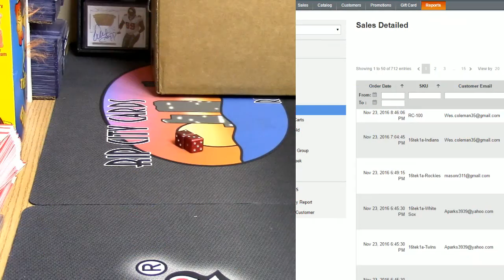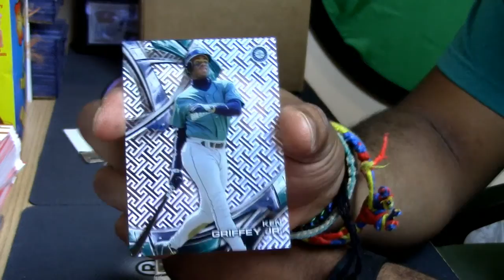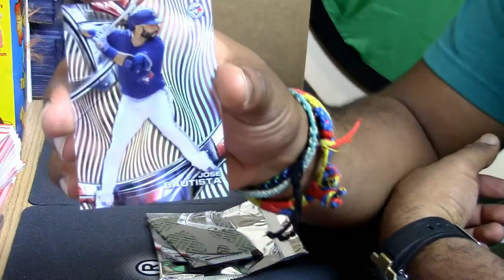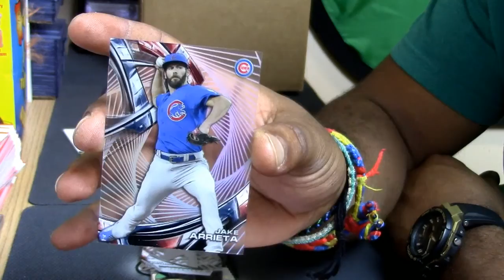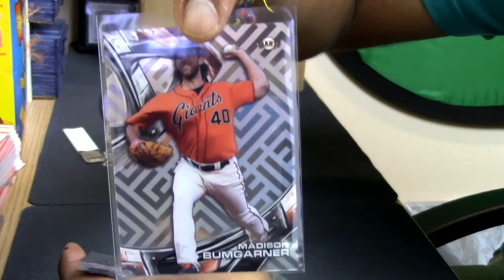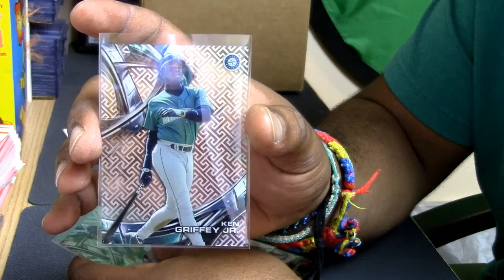11 23 16 high tek bb personal box